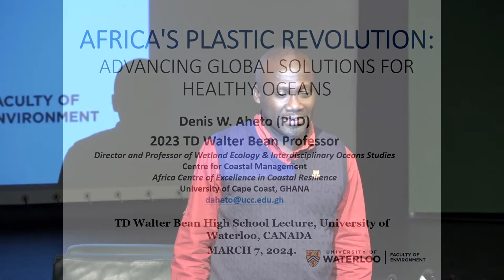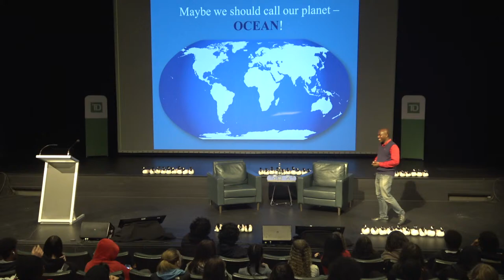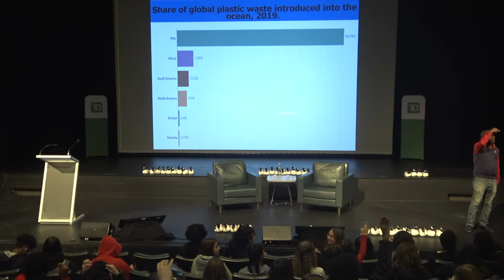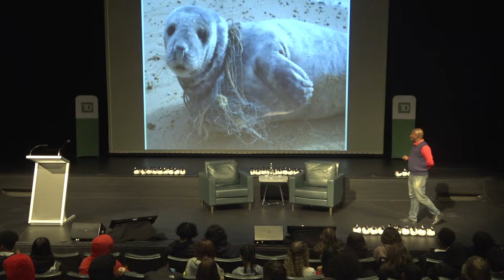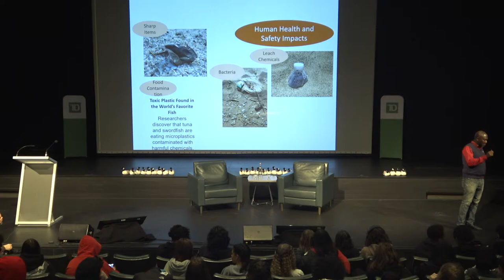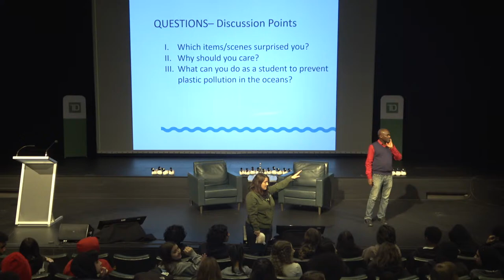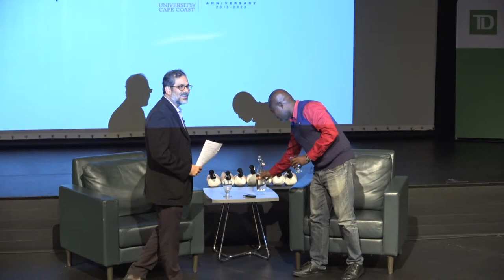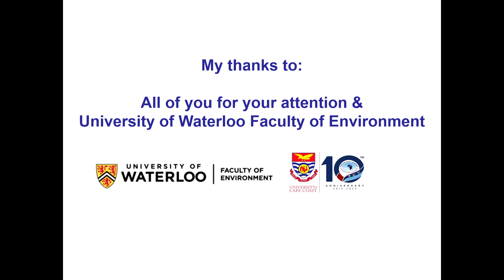TDWB Professorship in Environment Highschool lecture: Africa’s Plastic Revolution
In this lecture, Dr. Denis Aheto will discuss a holistic approach to caring for the world’s oceans, lakes and rivers. Using examples from African countries, he will explore how the global community can transform the challenges facing our oceans into opportunities for growth to bolster sustainable development and stimulate socioeconomic transformation.